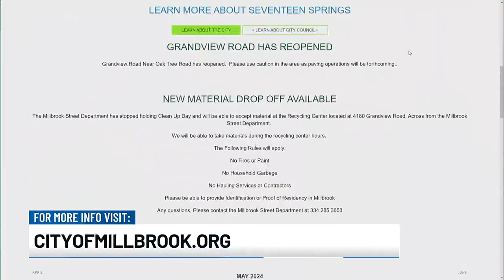Meet Millbrook Mayor Al Kelley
Millbrook Mayor Al Kelley talks about 17 Springs.